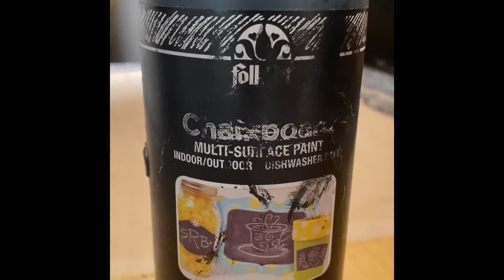Entertainment center to Ottoman DIY